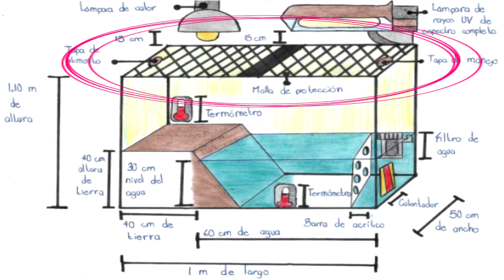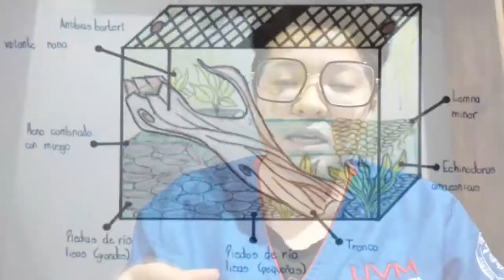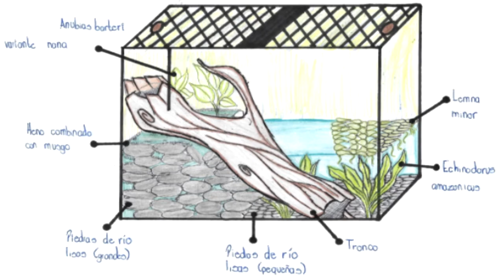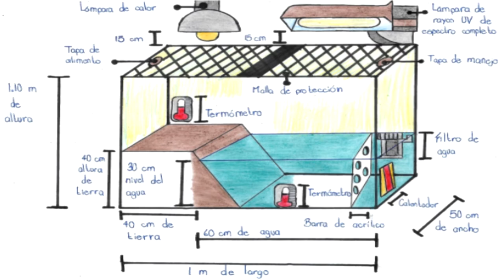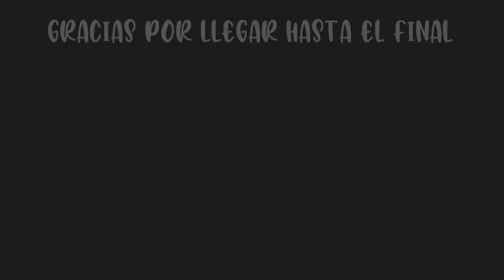¿Cómo cuidar a una Tortuga matamata?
Video-tarea para la asignatura de Clínica y Conservación de Animales Silvestres de 5° semestre de la Universidad del Valle de México, donde hablamos sobre como la importancia de los dardos de contención.

Si tienes alguna duda o sugerencia del contenido del canal puedes hacérmela llegar al correo . :D.